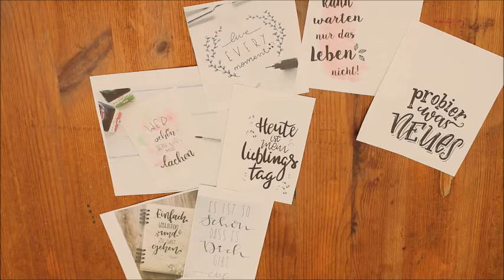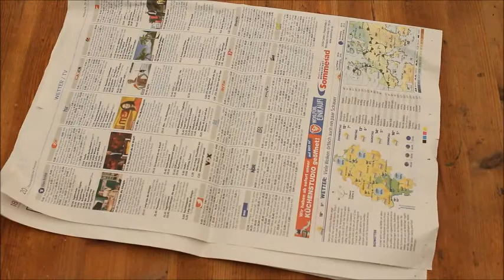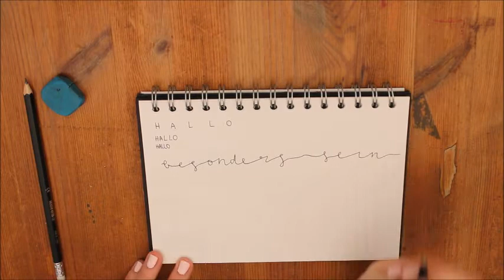6 Tipps für Handlettering Anfänger*innen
Handlettering bedeutet so viel wie „Kunst des schönen Schreibens“.
Es geht also darum, einen Schriftzug besonders schön zu gestalten. Hierfür nimmt man sich ähnlich wie beim Zeichnen viel Zeit.
Strenge Regeln gibt es beim Handlettern nicht. Du entscheidest wie Du Deinen Schriftzug gestaltest. Alles, was Du benötigst, sind Papier und Stifte.
6 Tipps für Handlettering-Anfänger*innen findest du in diesem Video